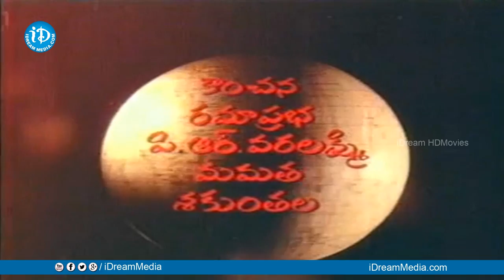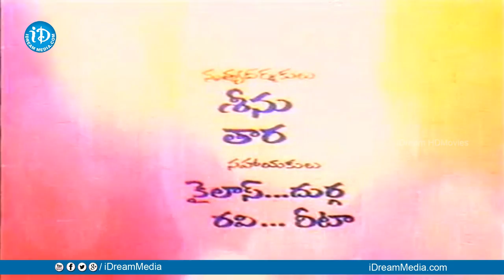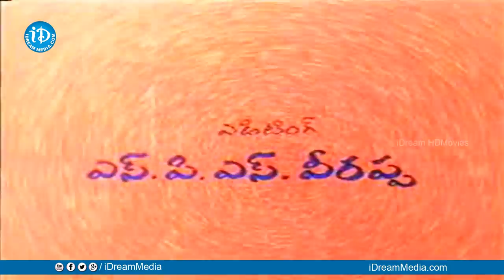Gadasari Atta Sogasari Kodalu Full Movie | Krishna, Sridevi, Bhanumathi | Katta Subba Rao | Satyam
Watch Gadasari Atta Sogasari Kodalu Full Movie,starring Krishna, Sridevi, Bhanumathi Ramakrishna, Nagabhushanam, Rao Gopal Rao, Haranath among others. Directed by Katta Subba Rao and produced by Gorantla Veeraiah Chowdary, Somisetty Subbarao. Music composed by Satyam.